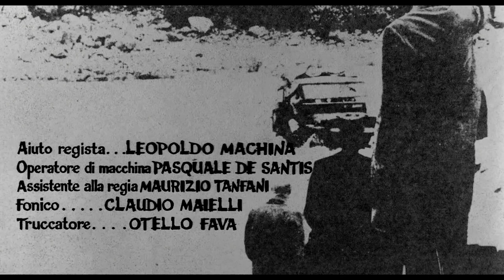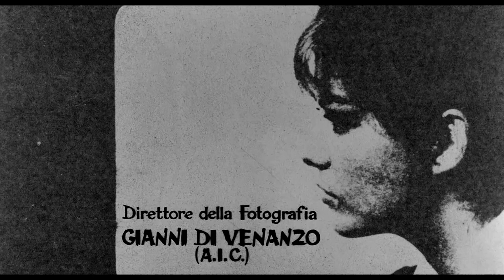Carlo Rustichelli - La ragazza di Bube (Opening Titles)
from the film: La ragazza di Bube (1964, Luigi Comencini)